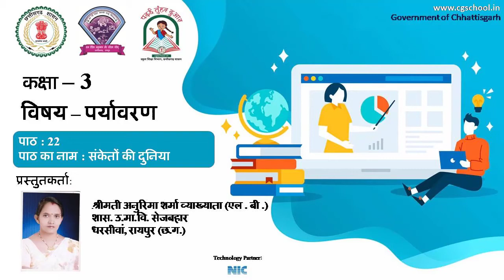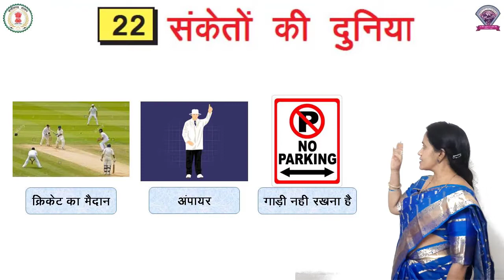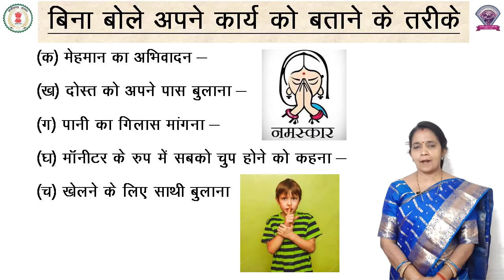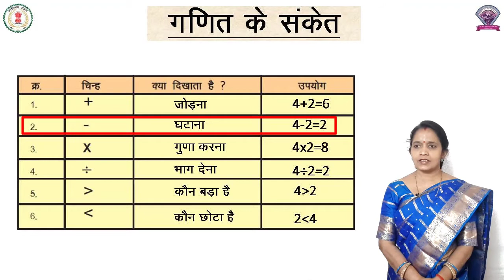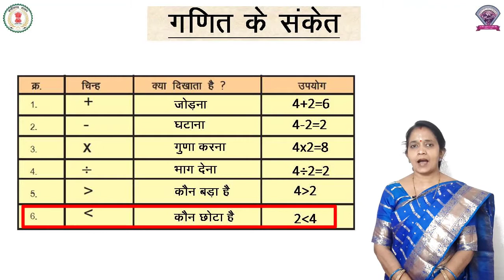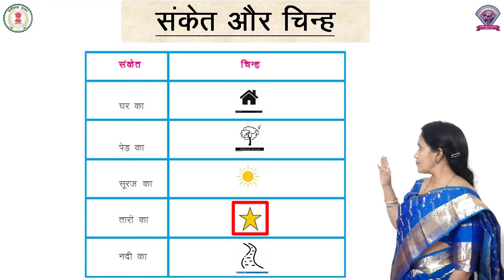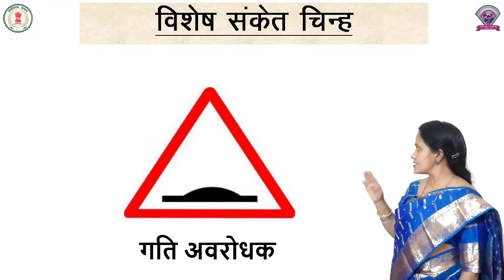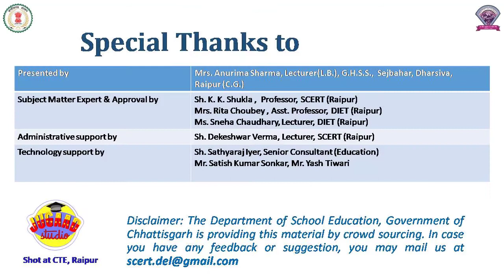Class - 3, EVS, Chapter - 22, संकेतों की दुनिया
कक्षा – 3
पाठ - 22
विषय - पर्यावरण अध्ययन
शीर्षक - संकेतों की दुनिया